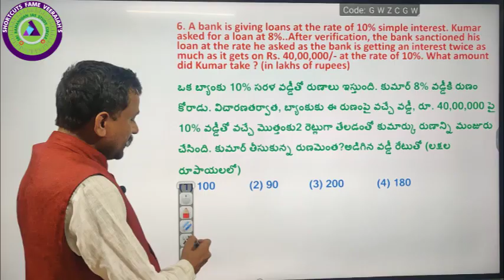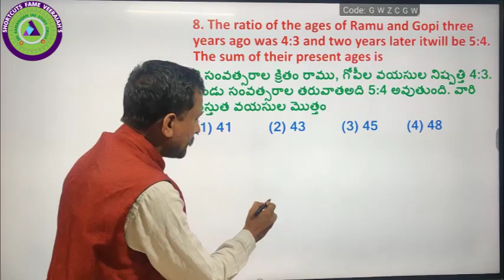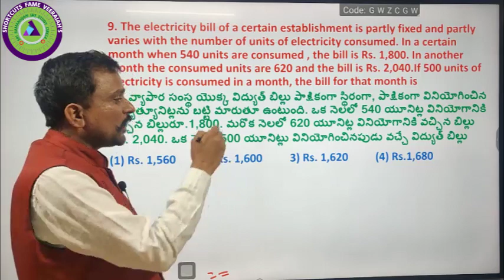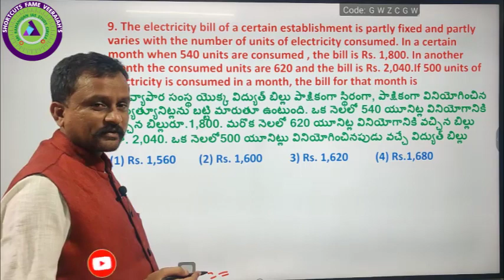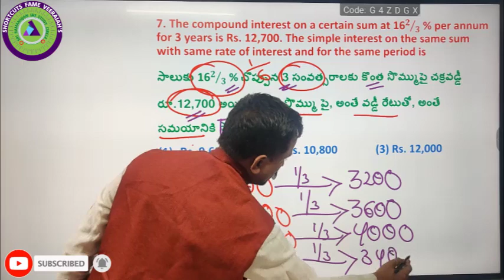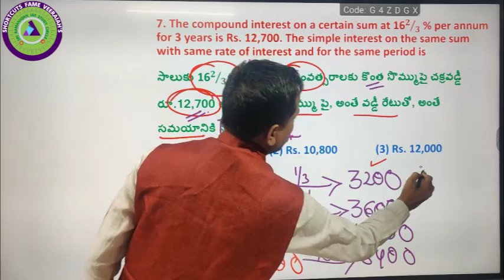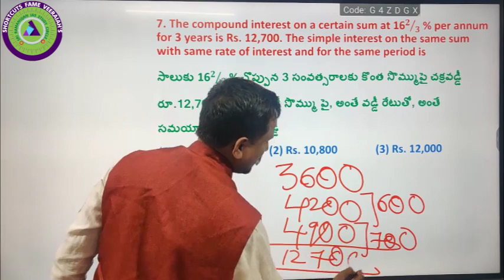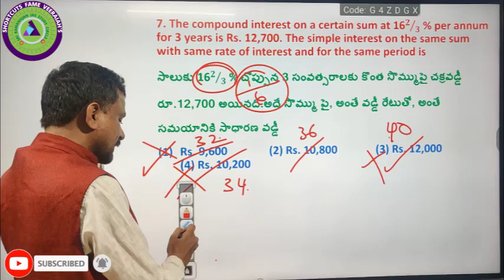||గ్రూప్-4 150/150 కావాలా? ||SECRETARIAL/ ABILITY SHORTCUTS - 7 |SREE RAMANUJAN STUDY CIRCLE|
Muttineni Veeraiah sir(Exp:20years) SHORTCUTS AUTHOR, Senior Columnist, Analyst &Educationalist• గత 20year's గా వేల మందిని టీచర్లు గా కానిస్టేబుల్ లుగా,SI లుగా లుగా,Groups, Civils (IAS,IPS), BANK, కేంద్ర రాష్ట్ర ఉద్యోగులుగా &Non Maths విద్యార్ధులు చేత సైతం State 1st Ranks,All India 1st Ranks సాదింప జేసిన విద్యావేత్త,Sree Veeraiah Shortcuts focus on Providing coaching For
✍️Civils CSAT, Arithmetic Reasoning&Pure Maths SHORTCUTS For All Competitative Exams&SI, PC,RRB, NTPC, IBPS, Bank Exams SSC...
✍️ Civils Optional Maths
✍️ Sree Veeraiah Shortcuts  Provides Classes for TSPSC, APPSC Group 1, Group 2,
Group 3 And Group 4.
✍️Sree Veeraiah Shortcuts also Coaching For TET Paper1, paper 2,Gurukula, Navodaya TGT Maths PGT MATHS,JL MATHS DL MATHS School Assistant Maths,DSC SGT SA ( All)...
✍️ The Novel Object of this Channel is That Provide
Subject, Promote Skills, apply the methodologyfor meaningful and comfortable job orientation to take part in Socio-Economic Development of the Society...